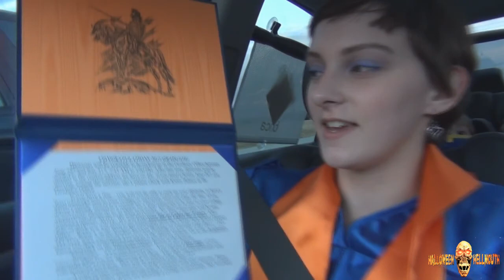Vlog 06.03.15 [Day 1676] - ConGraduations!!